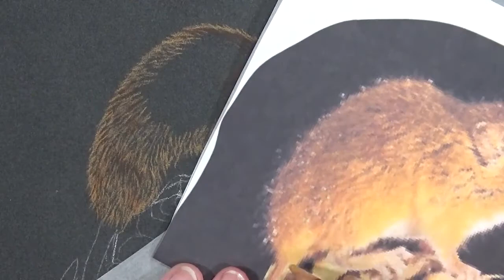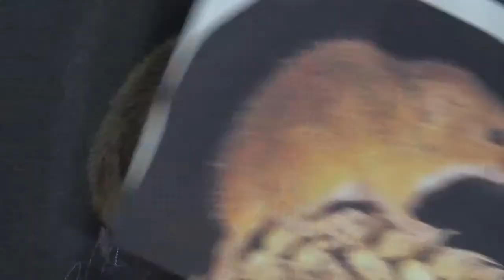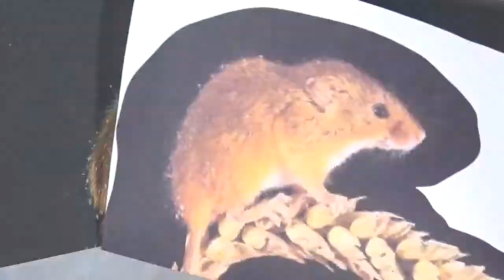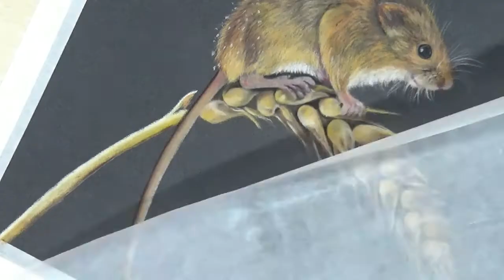Fine Art with Fiona Bárcenas Field Mouse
Today we’re painting a beautiful Fine Art, Field Mouse  This is a step by step tutorial using many colours, Pastel Colour pencils and techniques.

CopyRight
Artwork and tutorials are the property of Fiona Bárcenas and are aimed for personal learning or personal hobby of an individual at different levels from absolute beginners to advanced level. You may not sell, create a print or mechanical reproduction of my lessons or any of my original artwork. This is a violation of my copyright and use policy.

Please attribute original artwork by Fiona Bárcenas,

Kind Regards

Fiona